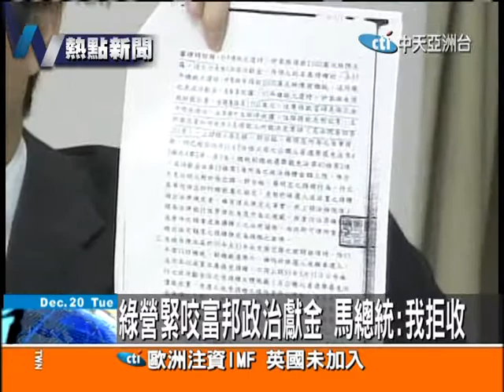總編輯時間20111214(1/2)》媒體民調：馬領先蔡 藍綠差距均不大